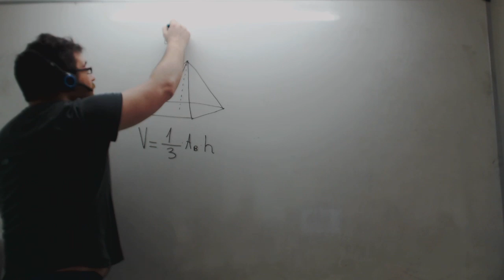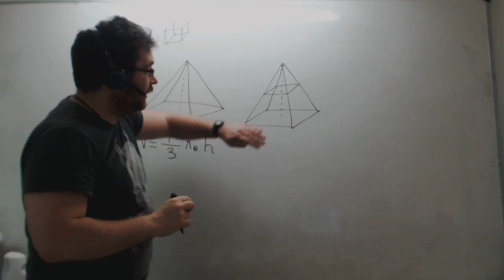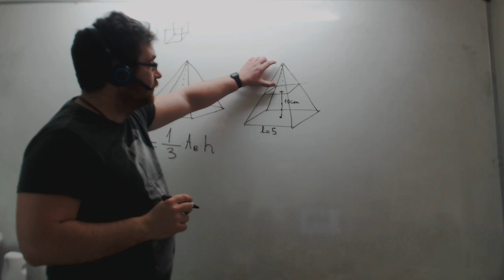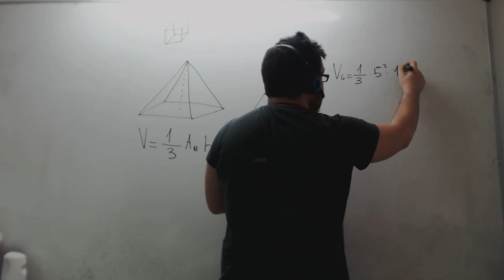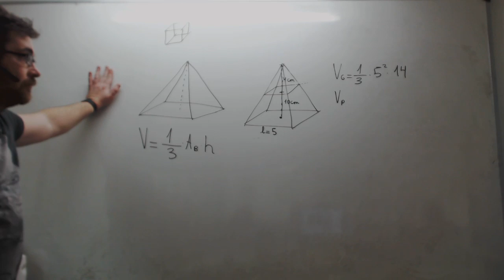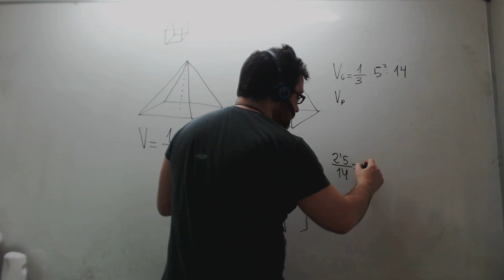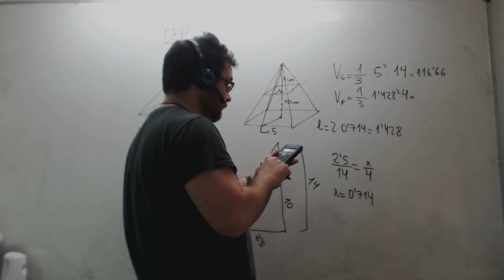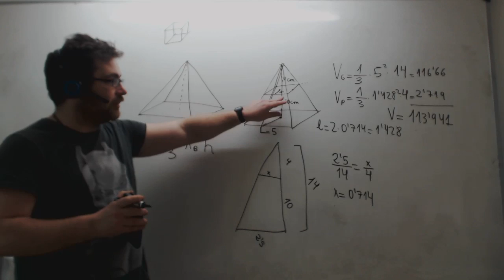Volumen de una pirámide truncada Matemáticas 2º ESO Academia Usero Estepona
Calculamos el volumen de una pirámide truncada: calculamos el volumen de la pirámide completa y le quitamos el volumen de la pirámide que le cortamos por encima. Tenemos que usar la semejanza para calcular el lado de la base pequeña.